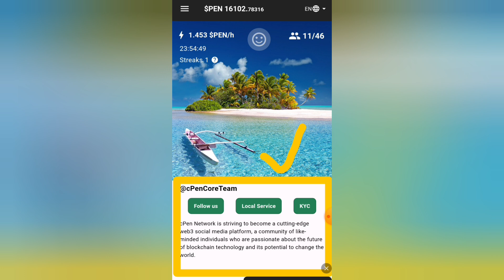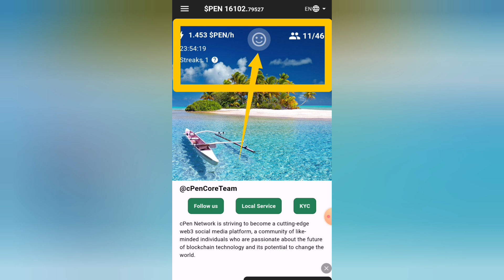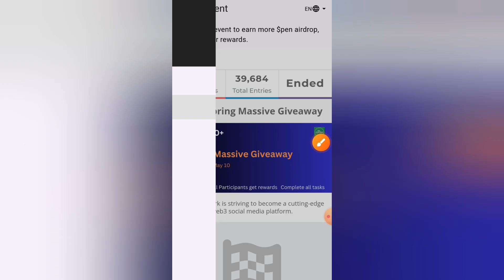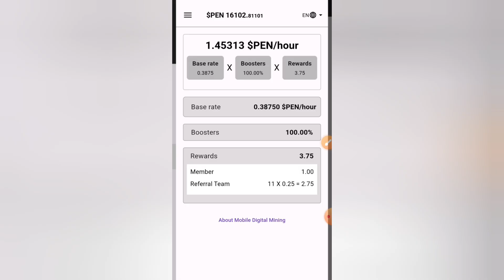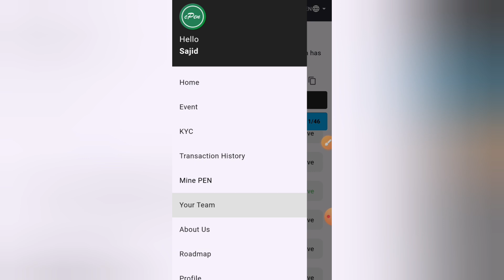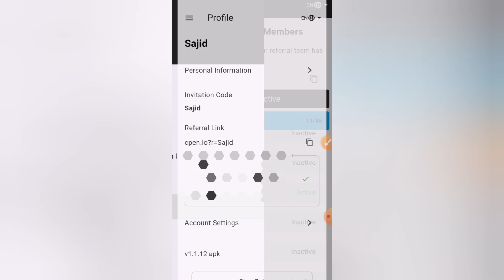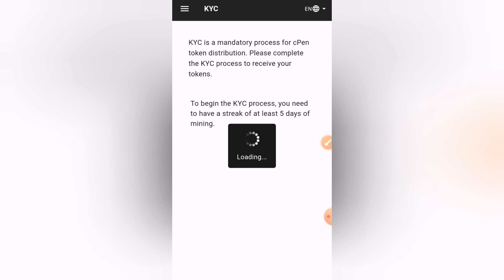Unlocking the Potential: CPEN Network's Latest Update Cpen network new update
x premium